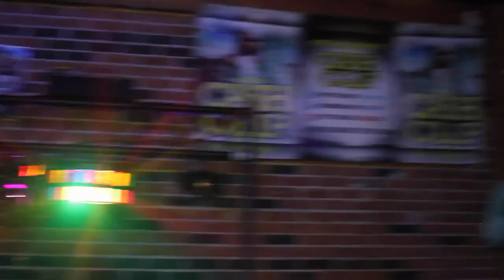Bone Thugz & Harmony (In Dalton Ga) By Unkut Tv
Video by Shannon Terry from Unkut Productions
Hosted by James Shoulders From Interstate Kings
@ Broken Spoke Dalton Ga